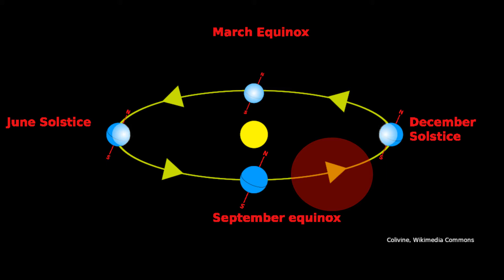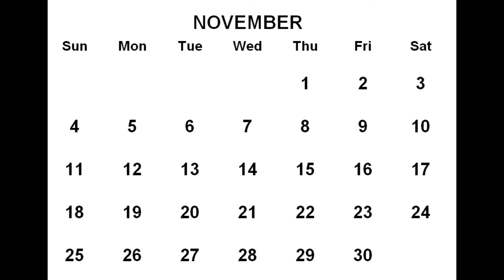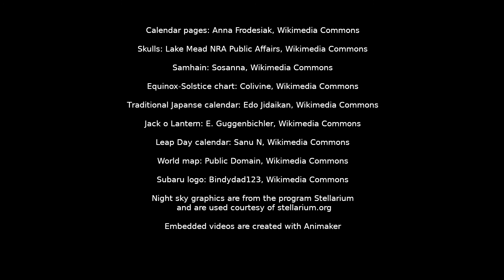Halloween Pleiades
STEM Educator Kevin Kopchynski explores the night sky with Halloween in mind. The Springfield Museums host programing, facilitated and self-guided exploration of STEM in the Science Museum and throughout campus. Please visit and enjoy the planetarium and Spark!Lab, a hands-on innovation space located on the second floor.